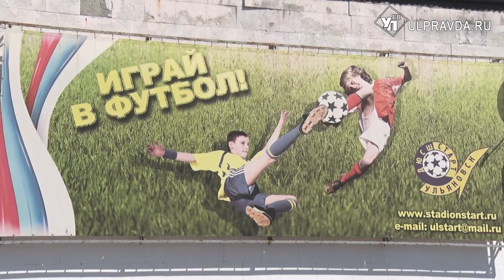Играй как Бэкхэм. Где в Ульяновске можно посмотреть и погонять в футбол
Командную игру любят как дети, так и взрослые. А летом во дворах мяч гоняют сотни школьников. В управлении физической культуры и спорта приглашают ульяновцев на стадионы и уверяют – места хватит всем.
Алла НИКИТИНА – НАЧАЛЬНИК УПРАВЛЕНИЯ ФИЗИЧЕСКОЙ КУЛЬТУРЫ И СПОРТА
- Сегодня в Ульяновске в летнее время составлен график мероприятий по футболу для всех возрастных категорий. Это и детские чемпионаты, и игры для взрослых, и для любителей футбола.
Одной из площадок, готовых принять спортсменов-любителей, заволжский стадион «Старт». На протяжении всего летнего сезона здесь будут проводиться турниры по футболу и мини-футболу, фестивали среди любительских команд. Еженедельно по выходным на стадионе проходят встречи Открытого Чемпионата по Русскому футболу среди любительских команд. А каждую пятницу в 19:00 на «Старте» встречаются команды ветеранов 45 лет и старше.
Артем ФИГАЛЬКОВ – ФУТБОЛИСТ
- Футбол – это эмоции, ты можешь понять, что такое командные действия. Это жизнь.
На обновлённом стадионе «Симбирск» (ул. Симбирская, 45) по выходным проходят матчи лиги дворового футбола.
Каждый вторник в 18:00 на стадионе «Авангард» (ул. Терешковой) стартуют футбольные встречи среди команд ветеранов 40 лет и старше. В ФОК «Фаворит» по средам и воскресеньям впервые проходит летний чемпионат по мини-футболу «Бизнес лига» среди корпоративных команд.
Каждый четверг на стадионе 69 школы с 18 до 20 часов проводят показательные тренировки, матчи и турниры тренеры ДЮСШ «Старт».
Более подробную информацию: расписание матчей, результаты, свежие новости можно узнать на сайте областной федерации футбола.